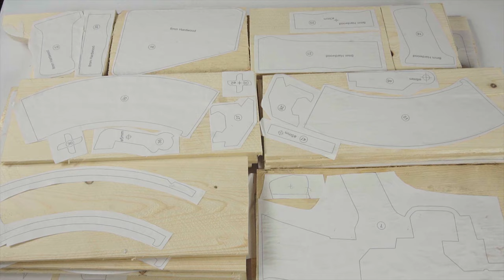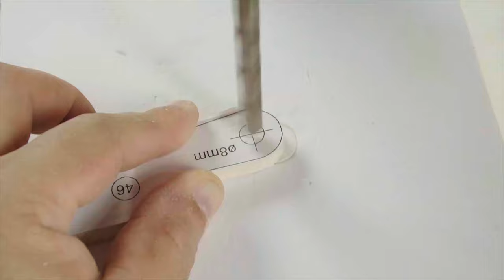How To Make a Wooden AKM | DIY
*The product is made from pine wood !